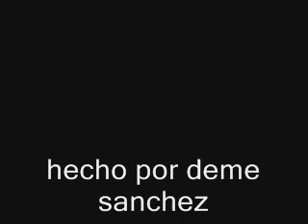yo me se una historia inedita de silvio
yo me se una historia cancion inedita de silvio rodriguez buena cancion